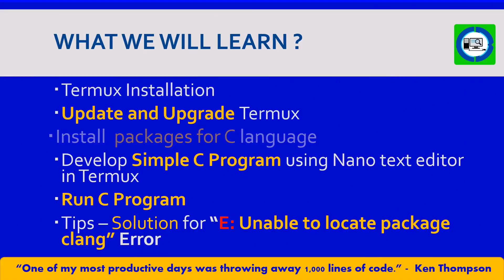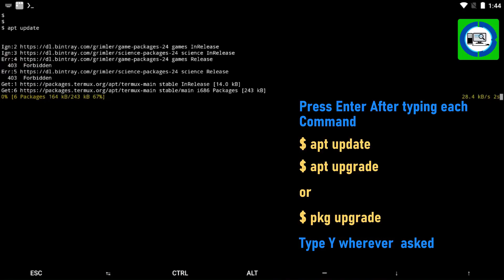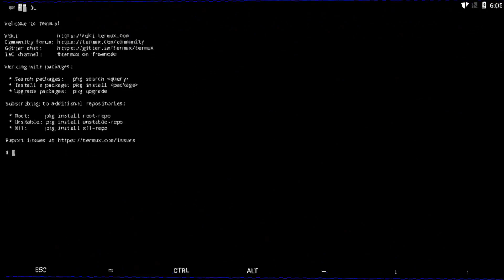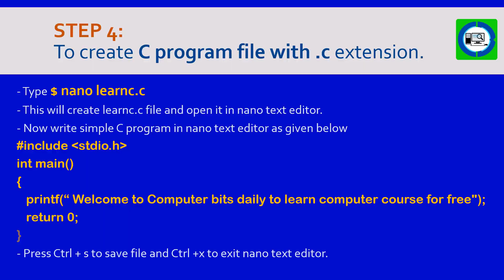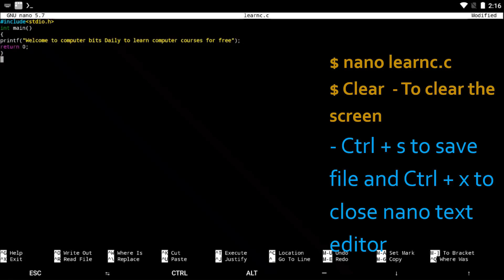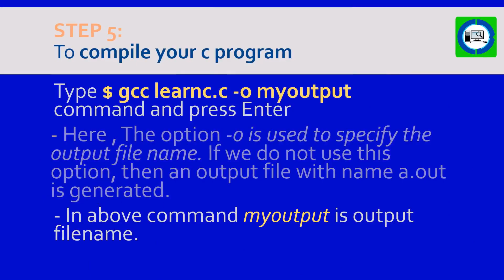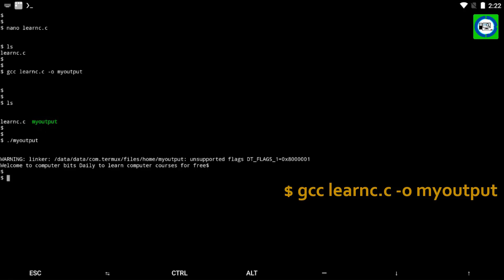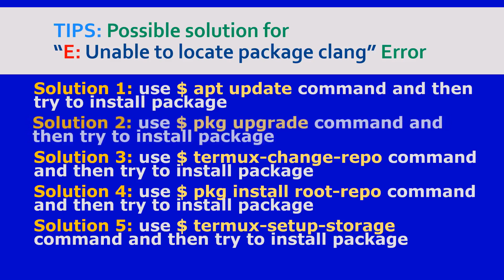Run C code on Android by termux - Best way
Hello Friends, This is  @CompEduBox    . In this video I have discussed about how to run C  program in Android using Termux Terminal Emulator. I have installed Nano editor in Termux for writing source code and Clang Compiler for compile and run the program.

When you will reach at the end of this Video, you are able to:
- Termux Installation
- Update and Upgrade Termux
- Install  packages for C language
- Develop Simple C Program using Nano text editor in Termux
Run C Program
- Tips – Solution for “E: Unable to locate package clang” Error

Update: Play Store Version of Termux is Deprecated.
Due to Android 10 issues, Termux and its plugins are no longer updated on the Google Play Store and have been deprecated. It is strongly advised not to install Termux apps from the Play Store any longer.

✌️Other Computer Tips Tricks Useful reading:
👌Safe Mode In Windows 11:

👌IMPORTRANGE Function in Google Sheets | 2 Things I Wish I'd Known Earlier

👌Programming and Data Structures - Numerical Answer Type (NAT) Questions | GATE CSE Notes

👌15 Wonderful Stuff Google Sheets Will Do – Tips & Formula